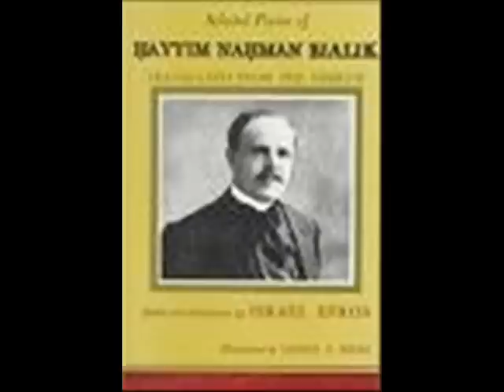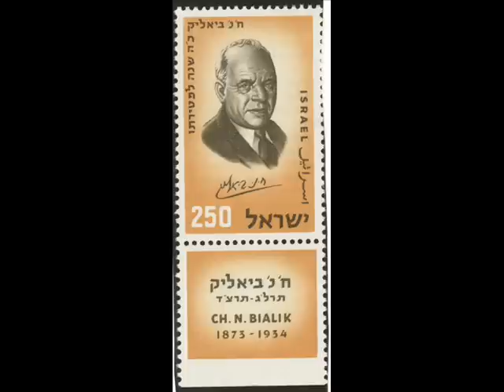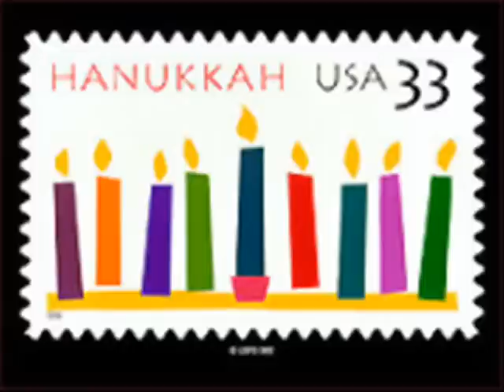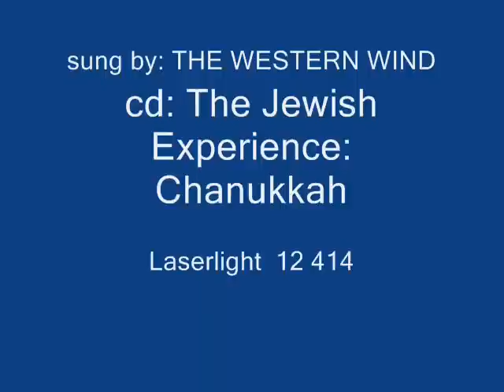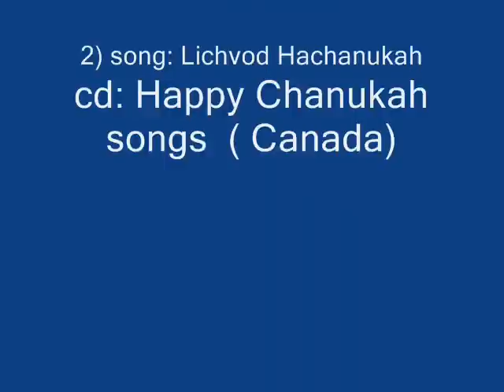Lich'vod Hachanukkah -Chaim Nachman Bialik - Chanukah song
sung by THE WESTERN WIND.
and Fran  Avni.
 Text Chaim Nachman
BIALIK.

LICH'VOD HACHANUKAH (IN HONOR OF CHANUKAH)

I-mi nat-na le-vi-vah li
Le-vi-vah cha-mah u-me-tu-ka
Le-vi-vah cha-mah u-me-tu-ka
Yod'im atem lich-vod mah
Lich-vod ha-Chanukah

A-vi hid-lik nerot li
Ve-sha-mash lo a-vou-kah
Ve-sha-mash lo a-vou-kah
Lich-vod ha-Chanukah

Translation:

My mother baked me a levivah
A crisp and brown levivah
Oh do you know what it's for?
It's in honor of Chanukah.

My father lit the candles high
With the shammash' fiery light

Yodim Atem
Folk / H. N. Bialik

Li Avi hidlik nerot
v'shmash lo avukah
v'shmash lo avukah

Chorus:
Yodim atem lichvod ma
Lichvod ha-Chanukah

Li imi natna l'viva
l'viva chama u'mitukah
l'viva chama u'mitukah

Chorus

Father lights the Chanukah candles
The shamash burns so bright

Chorus:
Do you know why we light them?
Yes, I know why we light them.
Because it's Chanukah.

Mother bakes the potato latkes
Latkes so warm and sweet.

OTHER VERSIONS:

LICH'VOD HACHANUKAH

Avi hidlik nerot li
veshemesh lo avukah.
Lich'vod hachanukah.

Mori natan sevivon li
ben - oferet yetzukah.
Lich'vod hachanukah!

Imi natnah levivah li,
levivah chamah, metukah.
Lich'vod hachanukah.

Dodi natan t'shurah li,
prutah achat s'chukah.
Lich'vod hachanukah.

לכבוד החנוכה
מלים: ח. נ. ביאליק, לחן: עממי
 להאזנה, למידע נוסף

אבי הדליק נרות לי
ושמש לו אבוקה-
יודעים אתם לכבוד מה?
לכבוד החנוכה!
מורי הביא כרכר לי,
בן- עופרת יצוקה -
לכבוד החנוכה!
אמי נתנה לביבה לי,
 לביבה חמה, מתוקה -
לכבוד החנוכה!
דודי נתן תשורה לי,
פרוטה אחת שחוקה -
לכבוד החנוכה !

LICHVOD HACHANUKKAH- Chaim Nachman BIALIK
solos:
William Zukof, countertenor
William Lyon Lee, tenor
Elliot Z. Levine, baritone
Cheryl Bensman Rowe, soprano
Arranged by: Phyllis E. Clark
CD: THE JEWISH EXPERIENCE: Chanukkah
(Laserlight 12 414)

PutOnASweater  (youtube):
"That second version of this song is by Fran Avni.
She also recorded years ago in a duo as Fran & Susan ":

C.N. BIALIK (Wikipedia):
"Hayyim Nahman Bialik (Hebrew: חיים נחמן ביאליק) (January 9, 1873--July 4, 1934), alsoChaim or Haim, was a Jewish poet who wrote in Hebrew. Bialik was one of the pioneers of modern Hebrew poets and came to be recognized as Israel's national poet."

"By writing his works in Hebrew, Bialik contributed significantly to the revival of the Hebrew language, which before his days existed primarily as an ancient, scholarly tongue. His influence is felt deeply in all modern Hebrew literature. The generation of Hebrew language poets who followed in Bialik's footsteps, including Jacob Steinberg and Jacob Fichman, are called "the Bialik generation".

To this day, Bialik is recognised as Israel's national poet. His former home at 22 Bialik Street in Tel Aviv has been converted into a museum, and functions as a center for literary events. The municipality of Tel Aviv awards the Bialik Prize in his honor. Kiryat Bialik, a suburb of Haifa, is named for him.

Bialik's poems have been translated into at least 30 languages, and set to music as popular songs. Bialik's poems, and the songs based on them, have become an essential part of the education and culture of modern Israel.

Bialik wrote most of his poems using "Ashkenazi" pronunciation, while Hebrew in Israel uses the Sephardi pronunciation. In consequence, Bialik's poems are rarely recited in the meter in which they were written."

Еврей